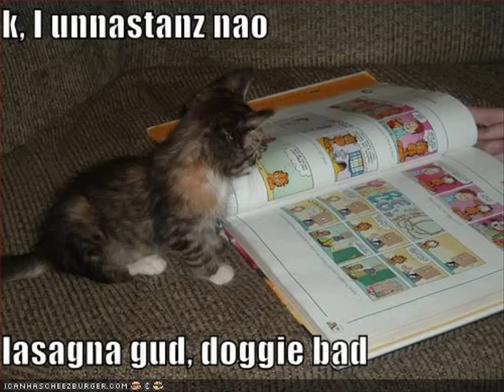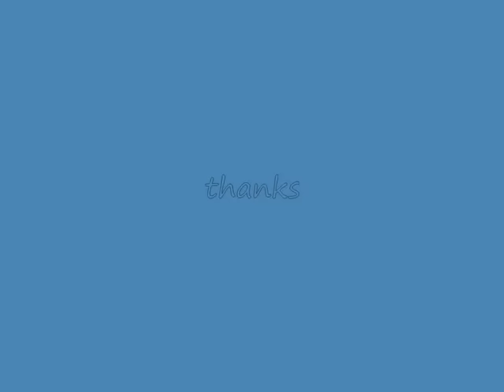funny cats part 17